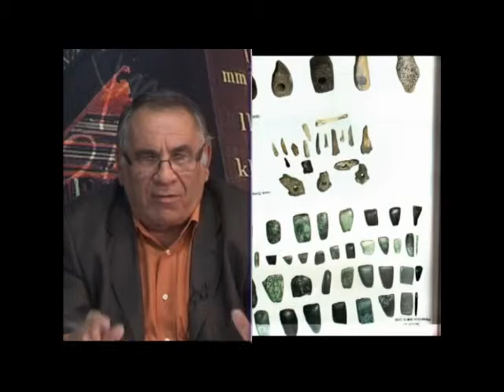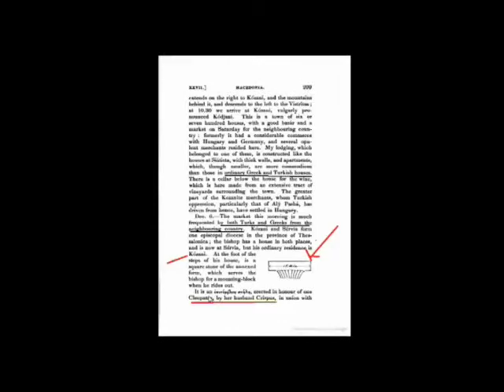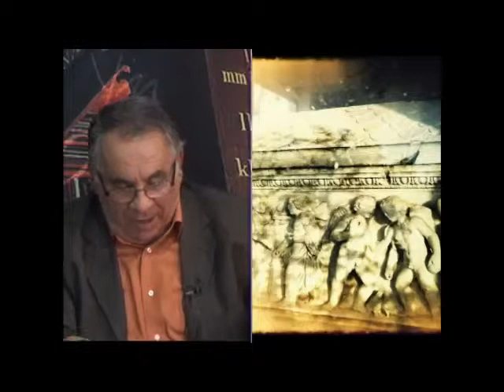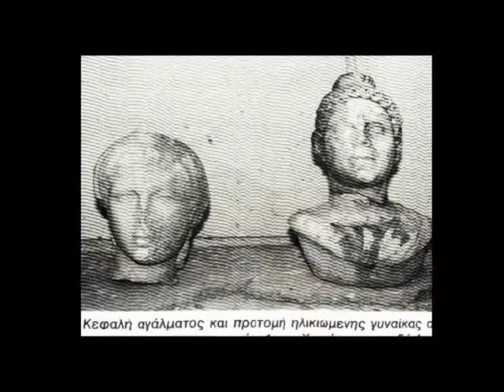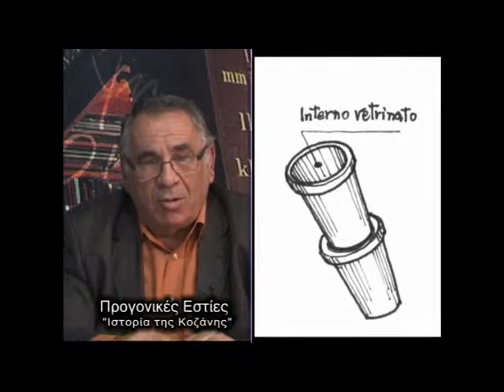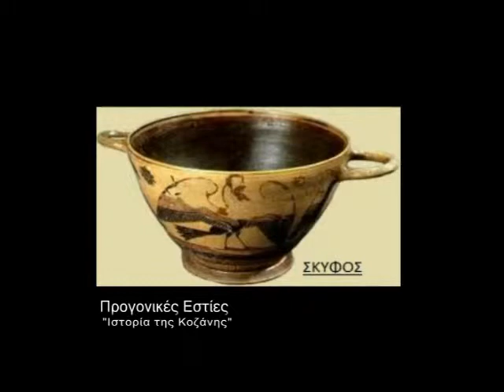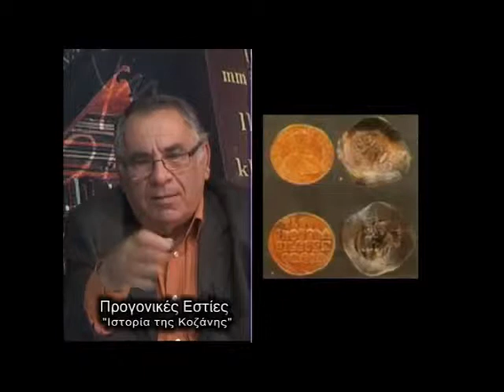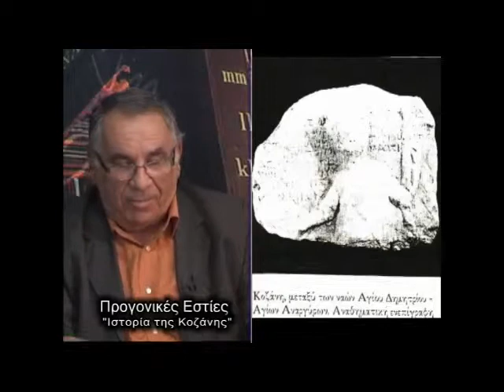3 ΚΟΖΑΝΗ[ιστορια] Α ΑΡΧΑΙΟΛΟΓΙΚΑ ΕΥΡΗΜΑΤΑ